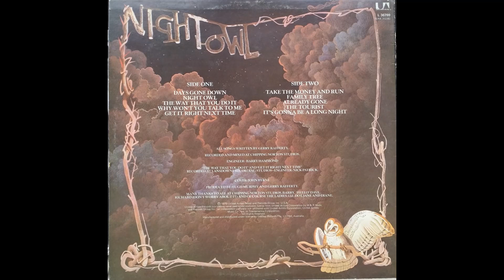Gerry Rafferty - Night Owl (1979) Part 2 (Full Album)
5. Gerry Rafferty - Get It Right Next Time (0:00)
6. Gerry Rafferty - Take The Money And Run (4:44)
7. Gerry Rafferty - Family Tree (10:35)

Night Owl is the third studio album by Scottish musician Gerry Rafferty. It was released a year after Rafferty's Platinum-selling album City to City. While not quite performing as well as its predecessor, Night Owl still managed enough sales to achieve platinum status in Canada, gold in the United Kingdom, and gold status in the U.S. The title song reached No. 5 on the UK charts. The album made the UK Top 10.

The album was recorded at Chipping Norton Recording Studios, Chipping Norton, England.

"Take the Money and Run" appears on the 1980 release Free Fall as "Take the Money."

Personnel:
Gerry Rafferty – vocals, acoustic piano (2, 9) Polymoog (2), acoustic guitar (3–8, 10), string arrangements
Graham Preskett – acoustic piano (1, 4, 10), electric piano (2), string synthesizer (2), keyboards (6, 7), fiddles (6, 7), mandolin (10), string arrangements, string scoring and conductor
Pete Wingfield – organ (1, 2, 3)
Tommy Eyre – acoustic piano (3), electric piano (5), synthesizers (5)
John Kirkpatrick – accordion (4, 6, 7)
Hugh Burns – electric guitar (1, 4), rhythm guitar (1, 9), guitar solo (1, 9), guitars (2, 5)
Richard Thompson –mandolin (4), electric guitars (7, 8)
Mo Foster – bass (1, 2, 4, 6–10)
Gary Taylor – bass (3, 5)
Liam Genockey – drums
Frank Ricotti – percussion (1, 2, 5, 6, 8, 9)
Raphael Ravenscroft – Lyricon (2), saxophone (5, 6, 9, 10)
Richard Harvey – penny whistle (6), pipe organ (7), recorders (7), synthesizers (8, 9)
Gavyn Wright – string leader
Betsy Cook – backing vocals (1, 3)
Barbara Dickson – backing vocals (1, 3, 7)
Linda Thompson – backing vocals (1, 3)

Production:
Gerry Rafferty – producer
Hugh Murphy – producer
Barry Hammond – engineer (1, 2, 4, 6–10)
Nick Patrick – engineer (3, 5)
John Patrick Byrne – front cover painting
Robert Ellis – photography